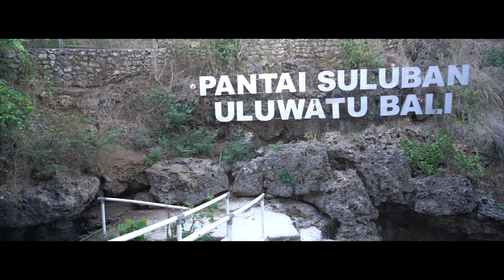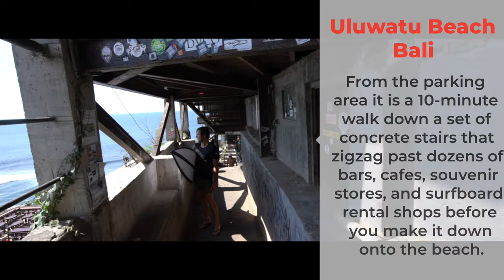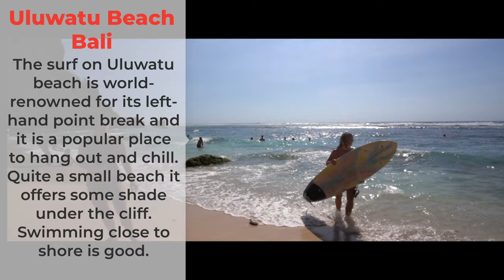Surf's Up at Uluwatu Beach Bali - A favourite South Bali Beach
Hands up if Uluwatu is your favourite Bali Beach? For many visitors to Bali Uluwatu is what it is all about, watch the video to find out why.

The first thing to note if you want to visit Uluwatu beach is that there are stairs involved (which is true of most of the beaches along this southern Bali coastline due to the steep cliffs). From the parking area it is a 10-minute walk down a set of concrete stairs that zigzag past dozens of bars, cafes, souvenir stores, and surfboard rental shops before you make it down onto Uluwatu beach.

On the way down to the beach there are lots of places to rent boards of all kinds, get repairs to your board and organise surfing lessons. After all, surfing is really what Uluwatu beach is famous for.

After wending your way down through all the shops and cafes you find a few steps leading down into a cave. It might look like a dead end but it isn't. Their are stairs on the right which go up to a restaurant with great views, but what you really came for is hidden through the caves on the left, wander through to find yourself on Uluwatu Beach.

The surf on Uluwatu beach is world-renowned for its left-hand point break and it is a popular place to hang out and chill. Swimming close to shore is good.

Uluwatu is quite a small beach which can make it feel a little crowded. The cliffs offer some welcome shade for those not out enjoying the surf.

If Uluwatu Beach feels a bit crowded then there are a number of other beaches in close proximity. Here are some of those southern Bali beaches: